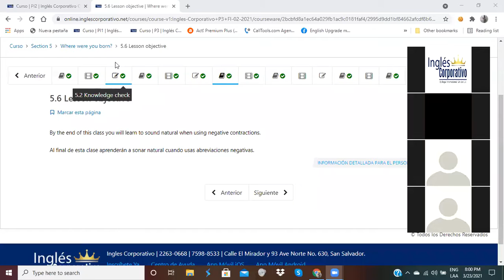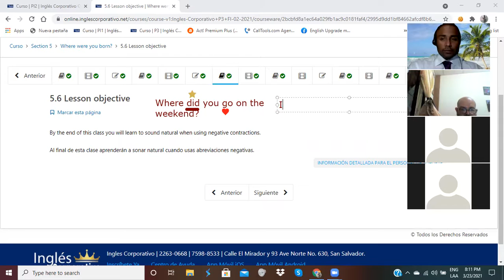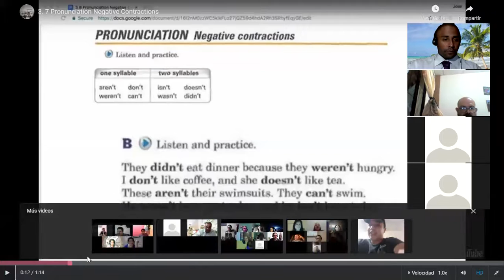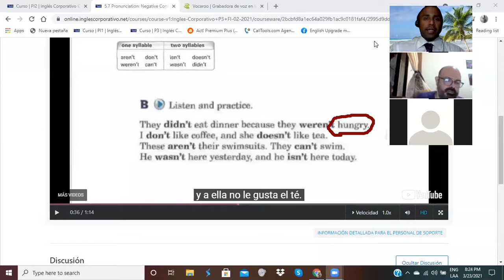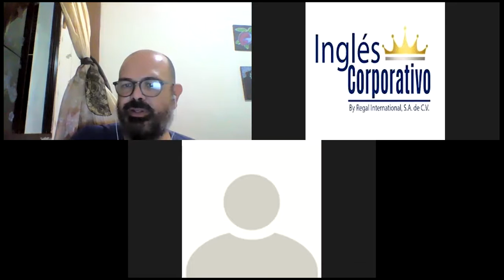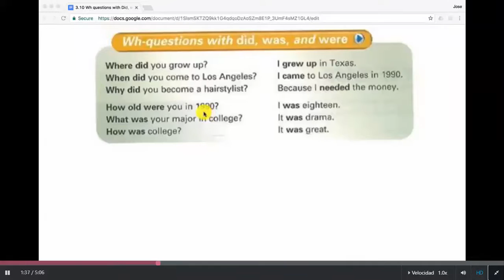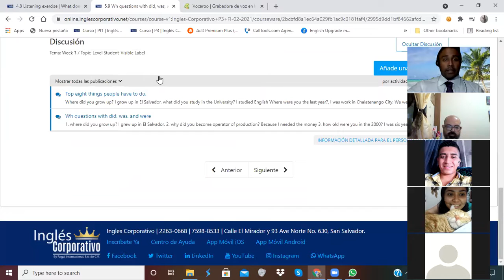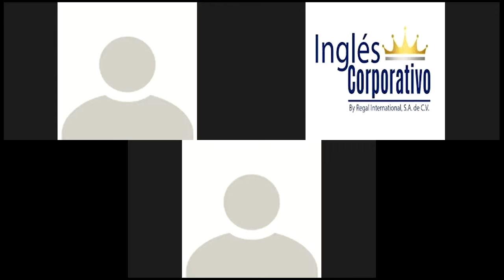Ingles Corporativo-Wh Questions-Day 14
By the end of this class you will learn how to ask and answer Wh-questions with did, was and were. Additionally, you will practice a conversation which illustrates how this topic is used in a real life setting.

Al final de esta clase ustedes aprenderán a hacer y responder preguntas interrogativas “Wh” con “did”, “was” y “were”. Además, practicarán una conversación al cual ilustra cómo se utiliza este tema en un escenario de la vida real.